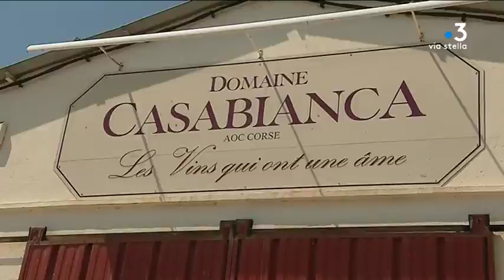Domaine de Casabianca : la FDSEA et la Chambre d'agriculture de la Haute-Corse montent au créneau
La vente du domaine viticole de Casabianca sur la plaine orientale de la Corse, suscite la fronde des présidents de la FDSEA et de la Chambre d'agriculture de la Haute-Corse. Ils dénoncent les lenteurs de la procédure et un vignoble laissé à l'abandon depuis 2016.

Intervenants - Jean-Marc Venturi, président de la Chambre d’Agriculture de la Haute-Corse; Joseph Colombani, président de la FDSEA de la Haute-Corse.

Equipe - Cassandre Dumain, Guillaume Leonetti